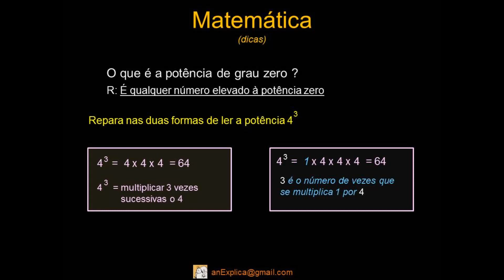Matemática Potências grau 0 e 1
O que é a potência de grau zero ?